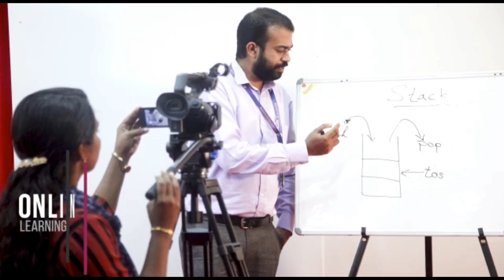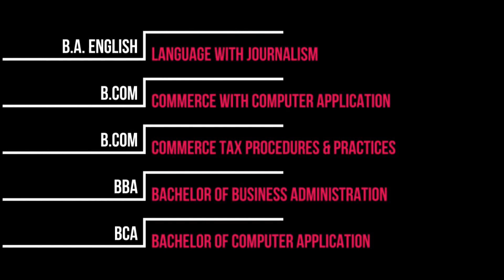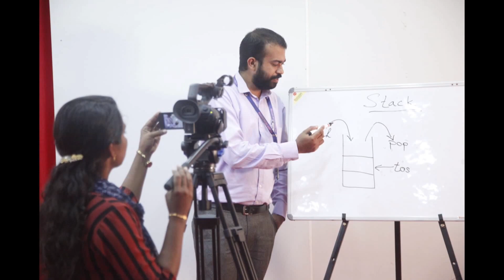DON BOSCO COLLEGE A PLACE WHERE YOU WILL DISCOVER YOUR VERY BEST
Admission started
Regular courses offered
Specialities:
HOMELY AMBIENCE
PROFFESSIONAL ORIENTED
FUN FILLED
HIGH TECH
COLLEGE FESTS
ONLINE LEARNING
SOCIAL OUTREACH
FACILITIES AMENITIES